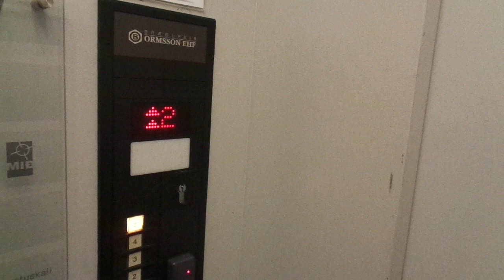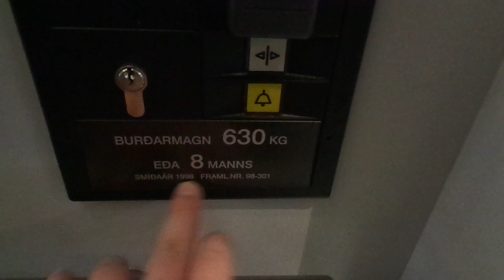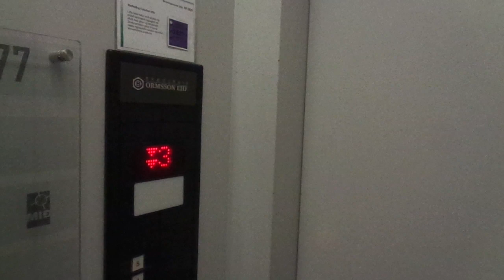2x Very Nice 1998 Brædurnir Ormsson EHF Traction Elevators @ Laugavegur 77, Reykjavík, Iceland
This is on a Winter holiday trip to Reykjavík and Reykjavík Region, the capital region of Iceland, for 3 nights (+ 1 night at Keflavik Airport at the hotel Keflavik), between 16 - 20.February, 2020.

There are still lots of old elevators from the 1950s - 1970s over there (In total, I filmed 135 elevators in Iceland), and Iceland was the last independent Nordic country that I had yet to visit. It was very beautiful and I really enjoyed my time there. I hope to get back there hopefully in summertime for a visit to Akureyri and Reykjavik again (to visit Mosfellsbær, Garðabær and Seltstjarnanes).

Unfortunately, I couldn't find any OTIS Pre-Lexan with automatic doors, and the only existing one at the time was one that was out of order (or closed permanently) in the city center. Not even in the suburbs did I come across one. Maybe there is one working left somewhere and hopefully in Akureyri, the fifth largest town in Iceland and the capital of Northern Iceland that has a well-known university.

Location: Laugavegur 77, Reykjavík, Iceland

Brand: Brædurnir Ormsson EHF (Local generic)
Type: Traction
Year installed: 1998

Floors served: 6 ((K), 1, 2, 3, 4, 5)
Capacity: 8 persons or 630 kg (Right) & 7 persons or 550 kg (Left)
Serial: 98301 (Right) & 98302 (Left)